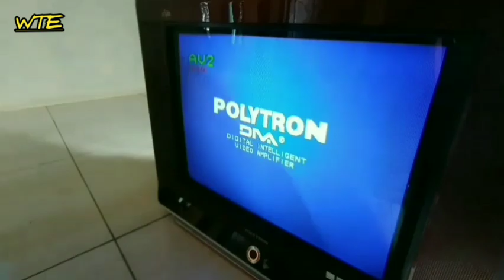pcb jalur rusak putus pada blok vertikal, TV polytron slim 21 inchi xbr jadi mati standby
Pcb jalur rusak putus pada blok vertikal TV poliytron slim 21 inchi xbr jadi mati standby